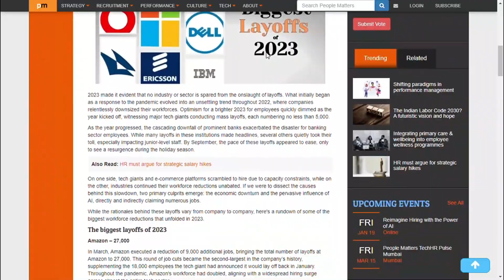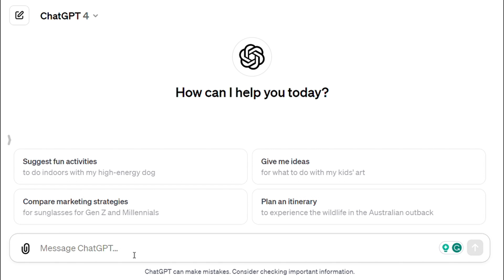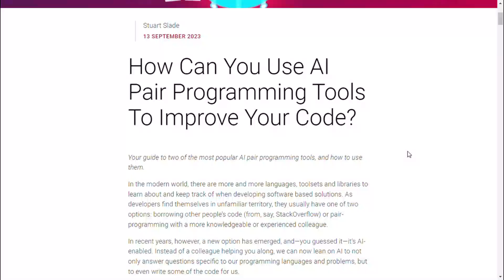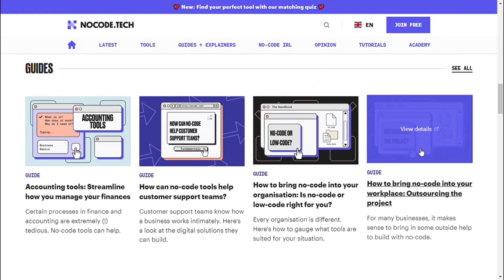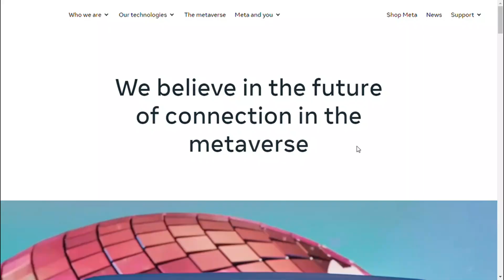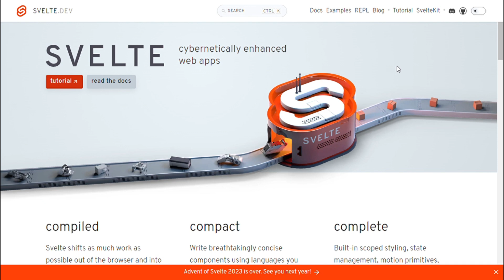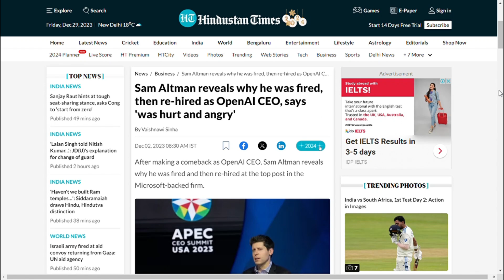2023 Tech Rewind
This video is a recap of 2023 technology

Timeline
00:00:08 Reopening of IT companies
00:00:19 Layoff
00:00:44 Brain-Computer & Nasa mission
00:00:55 Chandrayan
00:01:01 Adithya mission
00:01:09 Generative AI
00:01:55 Google Gemini
00:02:14 AI and Ethics
00:02:26 AI Pair programmer
00:02:58 No Code Platforms
00:03:10 Image generation
00:03:47 Block Chain Web 3.0
00:04:06 Virtual Reality
00:04:21 Meta Verse
00:04:36 Back End
00:05:03 Front End war
00:05:28 Quantum Computer

🎈 Here are my other tutorials for you. 🎈

Narration/Presentation 😊 : Tintu